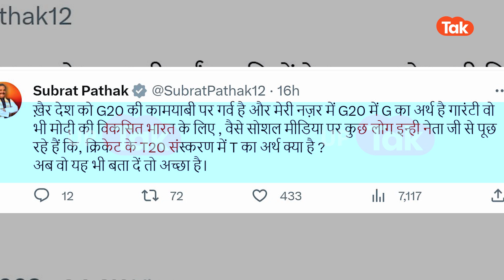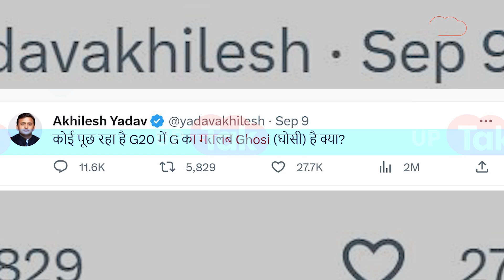Ghosi By Election : सपा की जीत पर निशाना साध, ये क्या कह गए बीजेपी सांसद..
घोसी उपचुनाव में जीत का सेहरा समाजवादी पार्टी के सिर क्या सजा, अखिलेश यादव तो फूले नहीं समाए.. उन्होंने भले ही मीडिया के सामने कुछ न कहा हो.. लेकिन ट्विटर के जरिये वो लगातार जीत का जश्न मनाते और बीजेपी की हंसी उड़ाते नज़र आ रहे थे